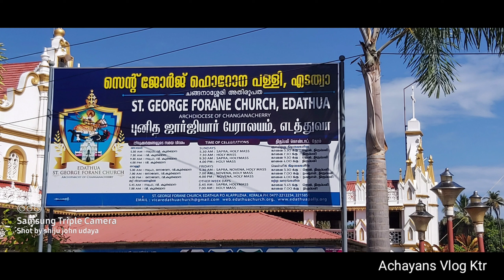ST.GORGE FORONE CHURCH EDATHUA || സെന്റ് ജോർജ് ഫൊറോന പള്ളി എടത്വ